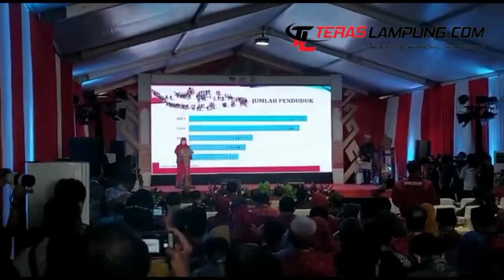Walikota Bandarlampung pada Pembukaan Expo HUT ke-22 Apeksi